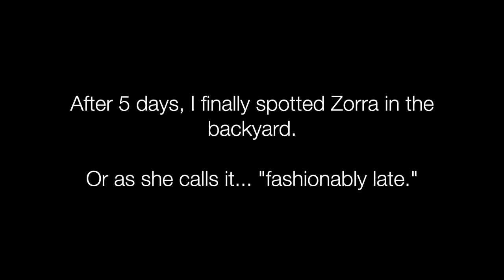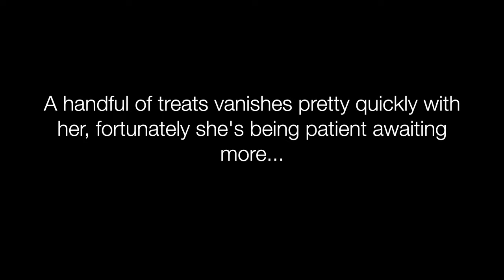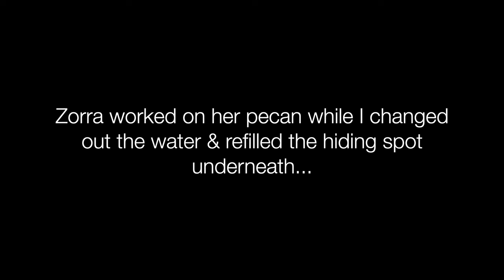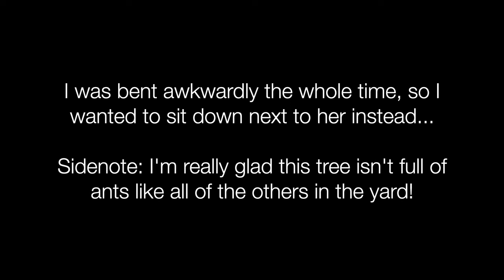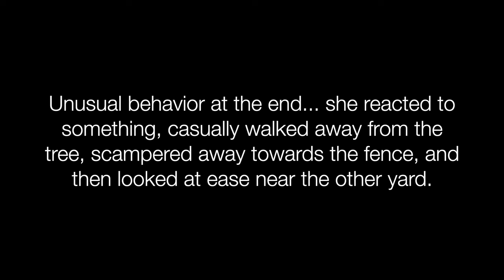Zorra Shows Off Her Beautiful Tail (Sherman's Fox Squirrel Vlog #21)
Not sure if she ever came by or waited until this moment, but I hadn't seen Princess Zorra for 5 days. I saw some new behaviors from her on this visit, but thankfully she still seems very comfortable around me (even when she's using her tail a bit defensively). Hopefully her next visit is sooner rather than later!